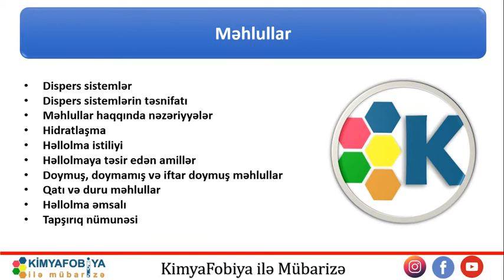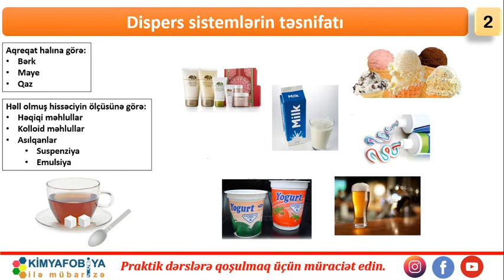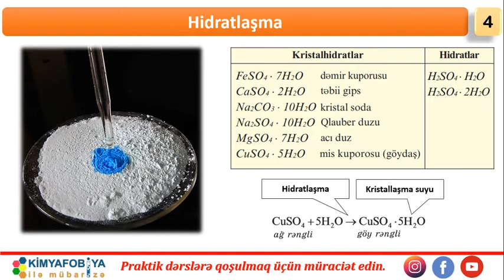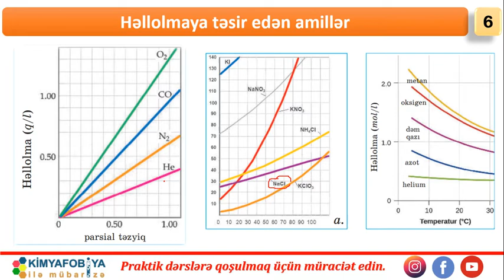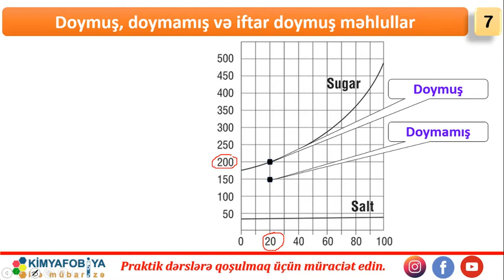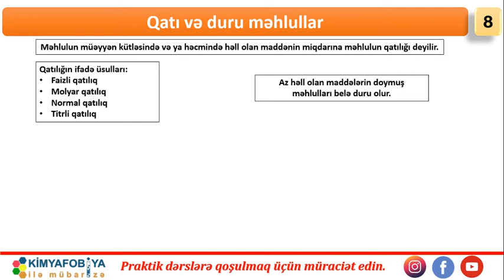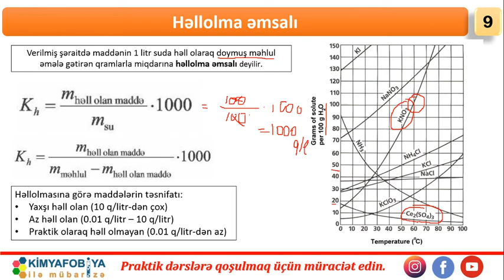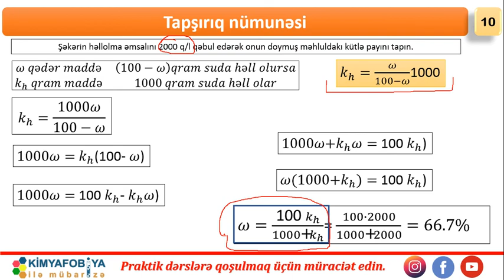DERS - 22 Məhlullar - Nəzəri hissə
saytımızda həmçinin aşağıdakı məzmunları da tapa bilərsiniz

Dispers sistemlər
Dispers sistemlərin təsnifatı
Məhlullar haqqında nəzəriyyələr
Hidratlaşma
Həllolma istiliyi
Həllolma əmsalı
Həll olmuş maddənin kütlə payı
Molyar qatılıq
Durulaşdırma / qatılaşdırma düsturları
Qarışdırma düsturu
Məhlula maddə əlavə olunması
Məhlula su əlavə olunması